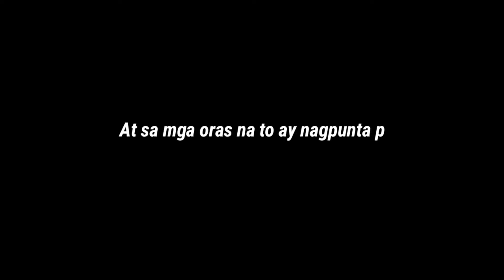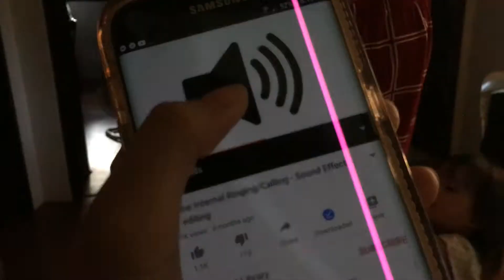SHOPEE PRANK CALL | Neris De Mesa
Neirisse De Mesa

God bless everyone, my famirisse!💜